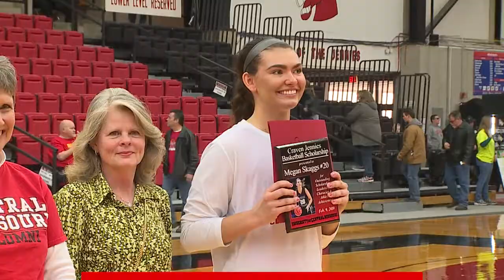Jennies Basketball: Jennies Let Lead Slip Late in Loss to Hornets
Things were seemingly in control for No. 20 Central Missouri Jennies Basketball, until they weren't. UCM, which had led for much of the game, faded in the fourth quarter of their 65-62 loss to Emporia State, dropping them to 16-5 this season and 9-4 in the MIAA.